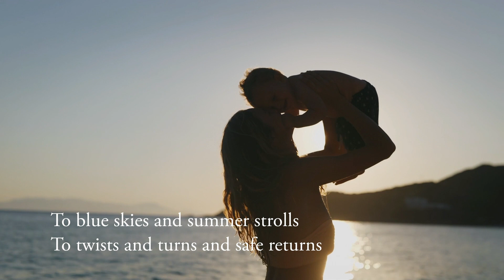Inglesina - Brand Manifesto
To an extraordinary welcome
For each new arrival.

To the first journey
To home and then to town
And all the places in-between.

To blue skies and summer strolls
To twists and turns and safe returns.

To lullabies and daydreams
To short naps, and deep sleeps.

To the craft we use and the care we take
To the trust we earn and the bonds we make.

To the generations we’ve walked beside
And the promises we keep, with pride.

To each parent with a new life in their heart.
To each baby, great wellness from the start.